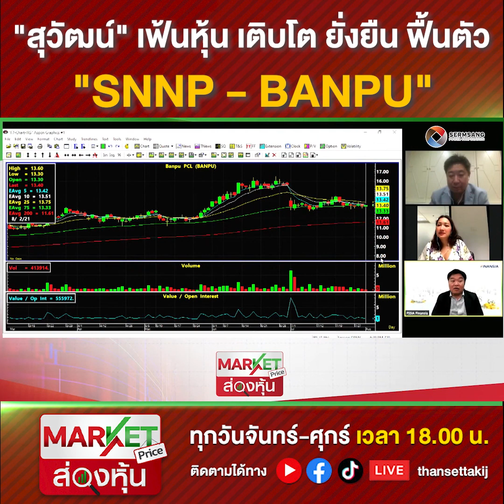"สุวัฒน์" เฟ้นหุ้น เติบโต ยั่งยืน ฟื้นตัว"SNNP - BANPU"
อ่านข่าวที่เกี่ยวข้องต่อได้ที่

ดาวโจนส์ปิดลบ 97 จุด นักลงทุนกังวลการระบาดโควิด-19 สายพันธุ์เดลตา

ราคาทองตลาดนิวยอร์กปิดบวก 5 ดอลลาร์ รับปัจจัยบวกดอลล์อ่อน-บอนด์ยีลด์ร่วง

ก.ล.ต.กล่าวโทษ กรรมการและอดีตกรรมการ UWC 4 ราย กรณีทุจริต
Line : @thansettakij
Youtube Official : ฐานเศรษฐกิจ
Podcast : Thansettakij
blockdit : Thansettakij